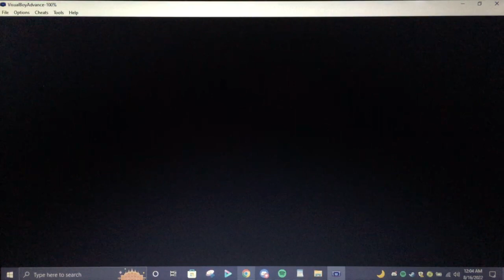The Raffle Ticket Quest! Let's play Ed, Edd, n Eddy, Jawbreakers! Episode 8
Welcome to yet another game of my childhood and a rather difficult one. Ed, Edd, n Eddy Jawbreakers features the Ed Boys on a hunt and quest to gather Raffle tickets to win a limited box of Jawbreakers that NEVER run out! Watch me parkour, Solve puzzles and defeat enemies so we can achieve that ultimate lifetime goal!